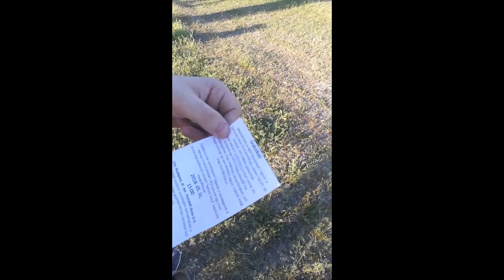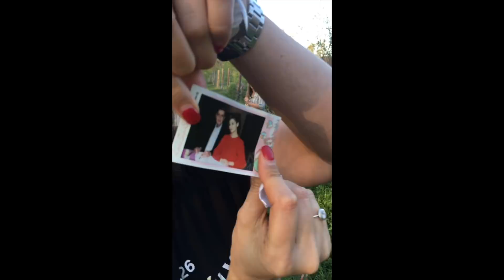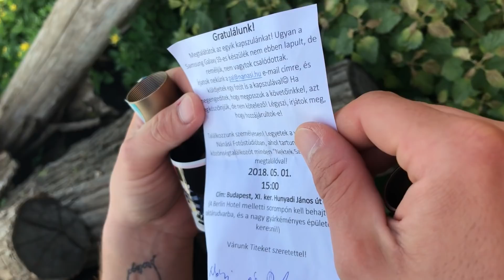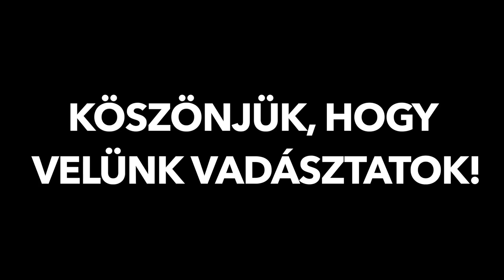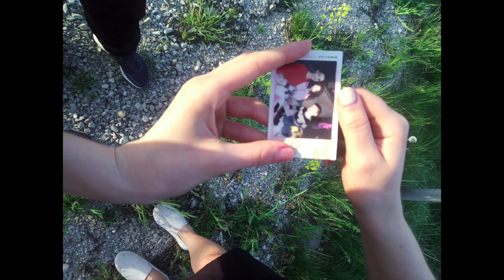NEKTEK SZÖUL - KAPSZULAVADÁSZAT (KÜLÖNKIADÁS)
Talán a sors akarta, hogy Szöulban ne tudjunk kapszulát rejteni, mert ez a magyarországi verzió fergetegesre sikeredett. Aki nem volt a részese, most belekóstolhat.
Lesz még ilyen!

Idén márciusban Nóri a Samsung arcaként meghívást kapott Szöulba, ahol a Samsung központja is található. Mivel a Nánási család eléggé belejött az utazós vlogolásba az elmúlt hónapokban, ráadásul a Samsung egy ideje támogatója is a Nánásiék youtube-csatornának, elég magától értetődően jött az ötlet: mi lenne, ha az egész család elutazna? Hiszen Szöul nagyon-nagyon izgalmas vlogtéma...
KÖSZÖNJÜK AZ UTAZÁST A SAMSUNGNAK!

Nóri a vadiúj Samsung Galaxy S9 készülékkel forgat.
Pali eszközei:
Kamera: Fuji X-H1
Vágóprogram: Final Cut Pro

Cím: a Nánásiék követői alkották, többen is, egymástól függetlenül, ha épp nem vágunk, kigyűjtjük név szerint!
Kövessetek minket!